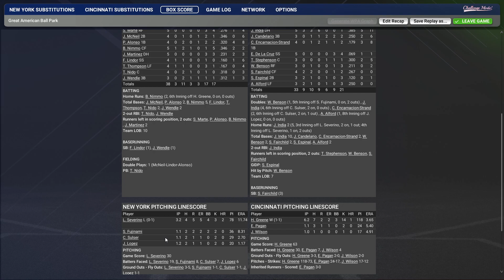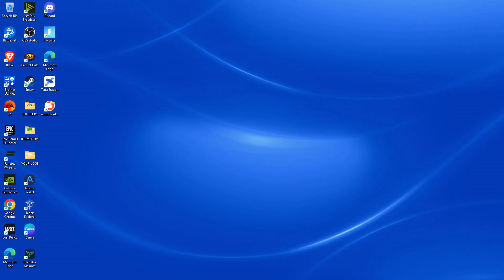OOTP 25 | Cincinnati Reds | Let's Play #4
This is the first game of 3 versus the Mets. I've decided to mostly do single game videos as it is easier for me to be motivated to record one game at a time.